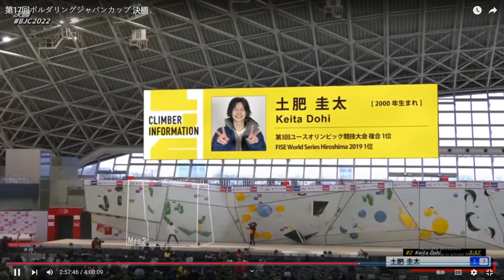Bouldering Japan Cup 2022 HIGHLIGHTS Tomoa Narasaki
1. Highlights of all Climbing Comps including IFSC
2. Full uncut videos of Analysis and Comments
3. All videos 3 days early

Bouldering and Climbing competitions featuring Adam Ondra, Janja Garnbret and Tomoa Narasaki
We post Climbing memes, Funny climbing, and Sport climbing videos.